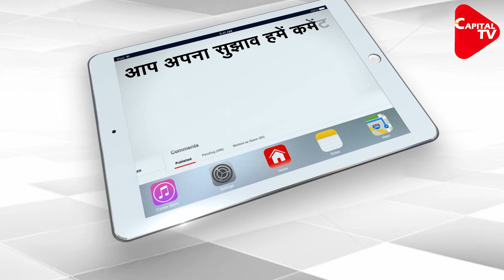Ravi Kishan's Challenge To Owaisi | Capital TV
AIMIM chief Asaduddin Owaisi's challenge has been countered by Ravi Kishan, the Bharatiya Janata Party's MP from Gorakhpur. Ravi Kishan said that "I openly challenge Owaisi, Owaisi sahib accepts the challenge? Show me Maharaj ji, will fly to Hyderabad, he is a sannyasi.